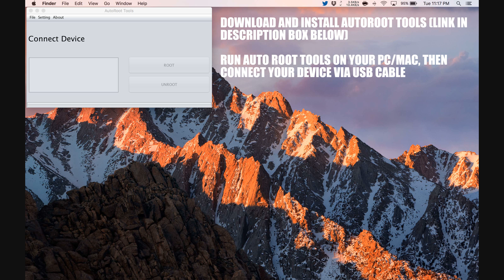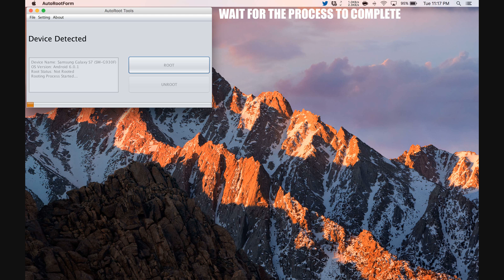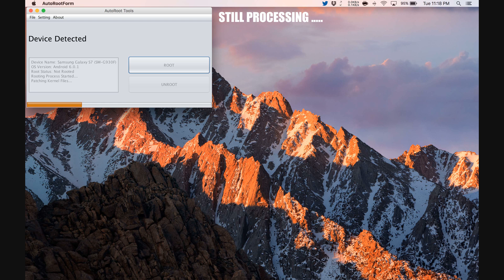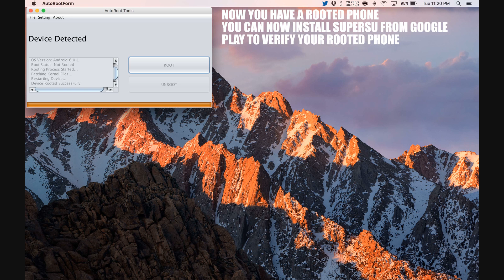How To Root Asus Zenfone 4 Max Plus ZC554KL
Step by Step tutorial on how to How To Root Asus Zenfone 4 Max Plus ZC554KL.